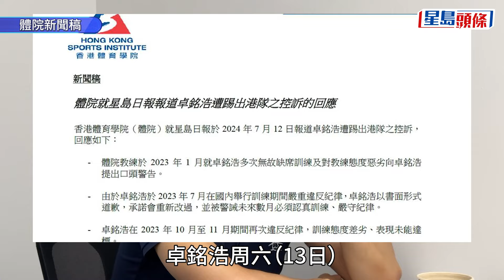新聞追擊︱逐點回應體院指控 卓銘浩去年10月已停訓反問如何違規｜星島頭條新聞｜體院｜卓銘浩｜違規｜回應｜陳劍虹｜港隊｜泳隊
擁11項游泳香港紀錄保持者卓銘浩，被要求離開香港游泳代表隊，體院昨日（13日）發新聞稿，指出卓銘浩三項違規事項。卓銘浩今天（13日）在社交網站發文回應，逐點回應體院，強調自己沒有無故缺席，以及於去年10月中已被要求暫停訓練，不可能在11月仍然違反紀律。另外，《星島頭條》接獲一名公眾人士電郵，已去信全港泳會及體院，指斥香港游泳代表隊總教練陳劍虹，在網上公開與卓銘浩的對話，是違反《個人資料（私隱）條例》及《香港體育學院教練專業道德守則》，要求體院全面徹查事件。